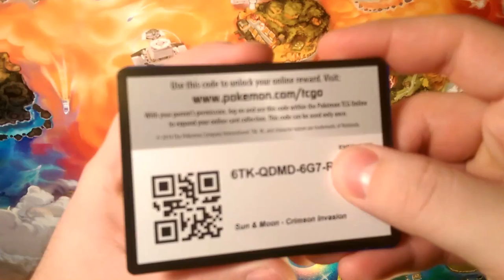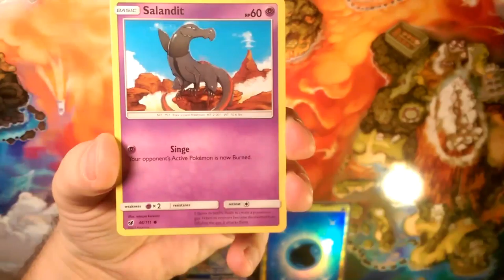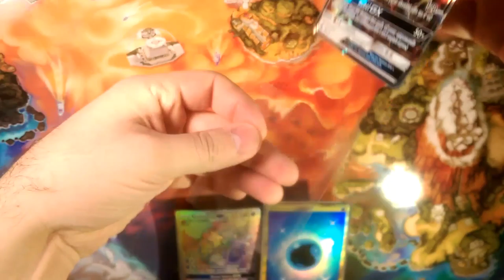Crimson countdown #22 A code for you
Alola Dapper friends, DapperDraby here with you today to bring you another Pokémon tcg opening. Day 22 is here in the countdown and we are coming off a huge High from yesterdays pulls. Go Check it then come back and see today's follow up.